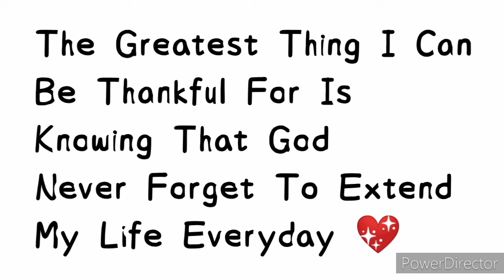ATIMONAN RELEASED || 3RD LAP FREE POOLING || FREE AREA POOLING COURTESY OF KONSI MARO MARTIRES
I DECIDED TO DOCUMENTING AND SHARING MY DAILY LIFE AS A PIGEON VLOGGER AND SOMETHING TO LOOK BACK AS TIME PASS BY..

MASALAM ✌️